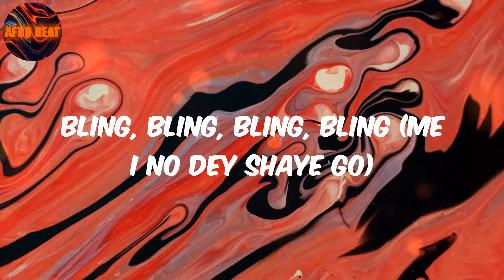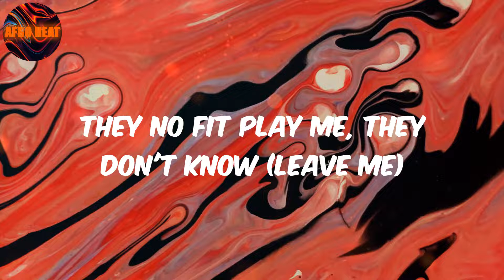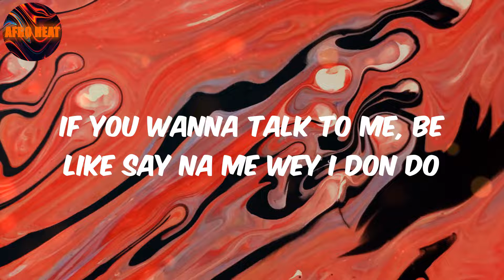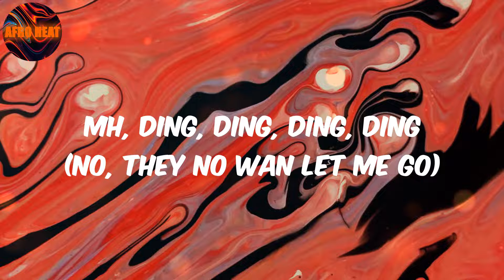Bling (feat. Amaarae & Buju) (Lyrics) Blaqbonez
Lyrics:
They like the boy 'cause he's shining
Too many girls when they sight me
They say, "I love you 'cause you're sexy" (sexy)
Yeah, but me I know that they're lying (lying)
Bling, bling, bling, bling (bling, bling, bling, bling)
Mh, ding, ding, ding, ding (no, they no wan let me go)
Bling, bling, bling, bling (me I no dey shaye go)
Ding, ding, ding, ding (ooh, yeah)
I been dey think say e don do (yeah)
But she say she no, no wan go (yeah)
Every day telling me, "Bonjour" (yeah)
'Cause the money sweet like banku o (yeah)
I been dey think say e don do
But she say she no, no wan go
Every day telling me, "Bonjour"
'Cause the money sweet like banku o
So I put a Ferragamo when I buss it down
'Cause her coochie and her booty fit kill a man
That's why she no want to go, she want to stick around
But she still that she loves me 'cause I'm sexy
And I tell her that she lying, now she vexing
She be screaming, I be screaming, we be reckless
But I know that she be liking make up sex and
I see dem shifting the goal post (see dem shifting the goal post)
They no fit play me, they don't know (no fit play me, they don't know)
'Cause a man come from the ghetto ('cause a man come from the ghetto)
But na the street wey dey convo (but na the street wey dey convo)
Yeah, I see dem shifting the goal post (leave me)
They no fit play me, they don't know (leave me)
'Cause a man come from the ghetto (from the ghetto)
But na the street wey dey convo (ohh)
If you wanna talk to me, be like say na me wey I don do
If I go crazy, you go dey crazy dey follow me o
But no dey do me shekpe, shekpe, sheke, prr, skrrt
But no dey play me football, no dey just dey throw me
Although you dey lie me but you never dey vex me
Boy, when you sex me, love the way you sex me, oh no, no
Bling, bling, bling, bling, bling, bling, bling
Baby, watch me do my thing
Any time she dey for holiday-day
She say na my song wey them dey play-play
Baby, tell me if rubber no dey-dey
Tell me say you no go run away-way
See anytime I dey for holiday-day
I'm with my guys and you no dey-dey
Baby, tell me shey you go dey-dey
If money no dey for my pocket, yeah
I got some to say, I just wanna say to you
You see this place as you fit trust photo
If you gimme chance then I'ma rock with you
To the music wey dey play on